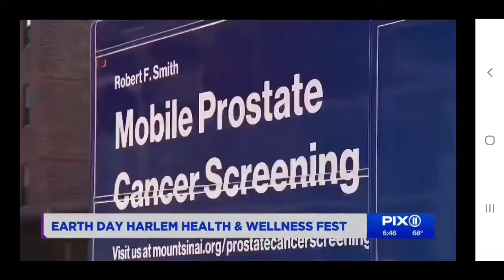🎥 recap of Harlem Health & Wealth Fest 2022 w/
@pix11news 🎥 recap of Harlem Health & Wealth Fest 2022 w/